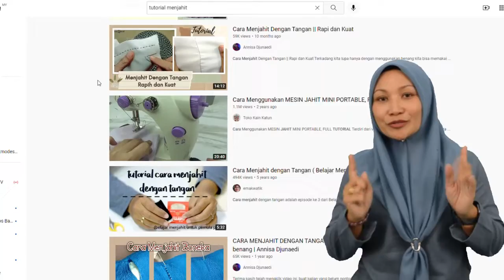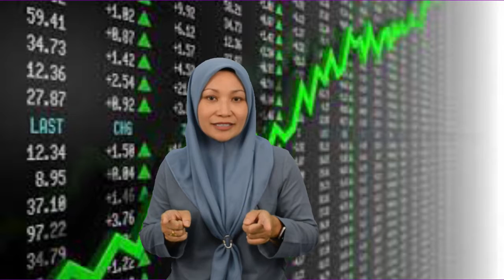ASFARENA| Minat dan Skill Memadai ke? Usahawan Puan Ganeswari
CREATIVE DIRECTOR/ TECHNICAL FASHION DESIGNER/ FASHION TECHNOLOGIST/ PATTERN DESIGN TECHNOLOGIST

Hi! My name is Asfarena, fashion designer and enterpreneur. My Channel is all about fashion sewing and inspiring all the creatives out there !

You will find tutorials including : how to sew, Fashion and Business, Fashion & Pattern designing, Fitting, Draping, Embelisment and simply all things DIY crafting.
I do love Fashion because of my deep interest and my passion.✂️🧵👗